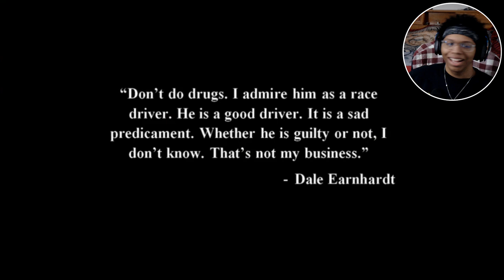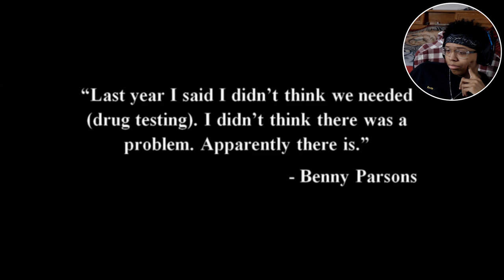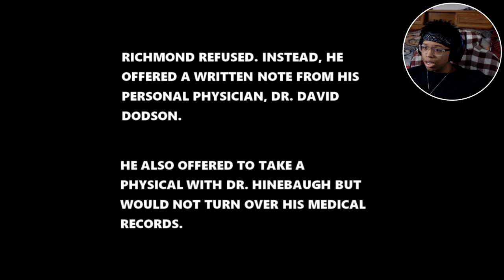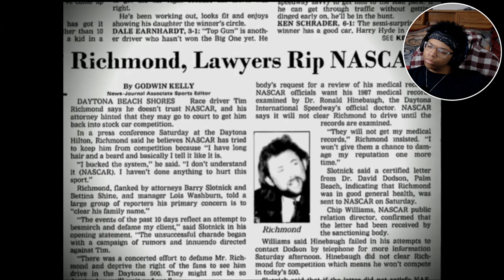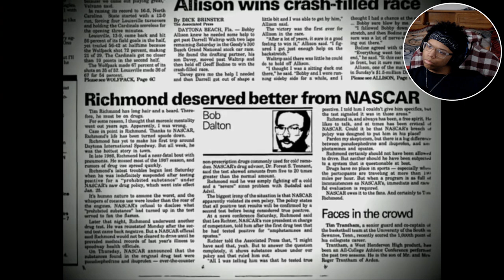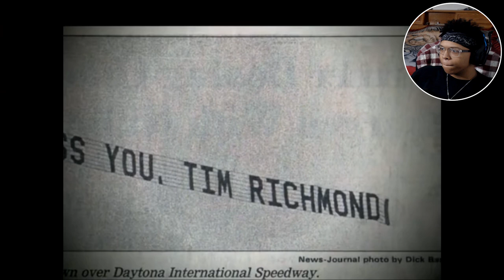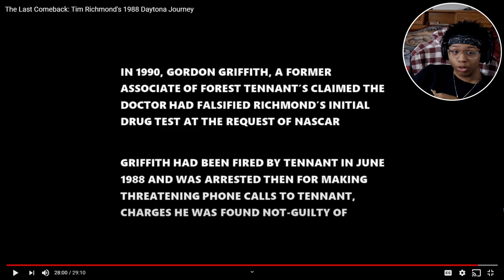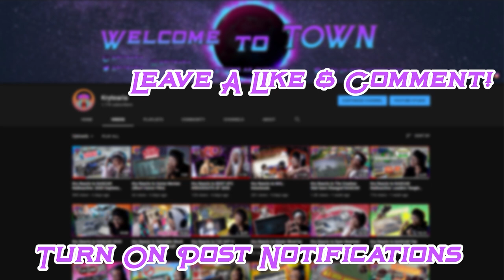Kry Reacts to Tim Richmond's The Last Comeback Pt. 2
The ending really had me baffled... I hope yall enjoy the reaction

~Follow These Steps:
1.) LIKE
3.) SHARE THE VIDEO